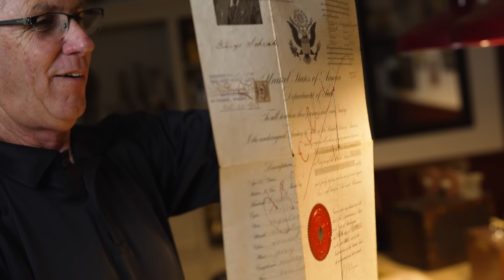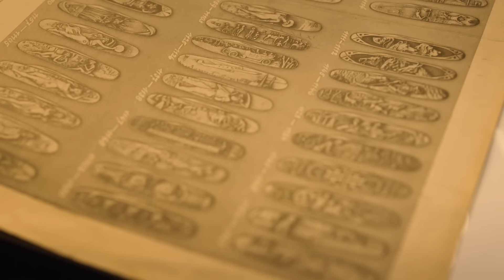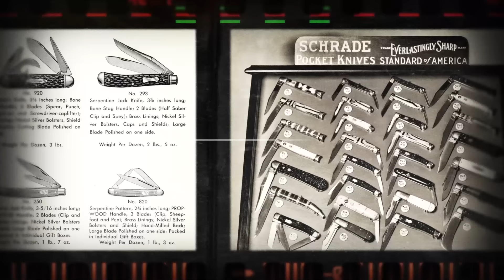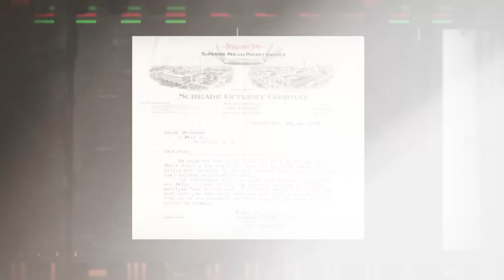Rooted in History | George Schrade Story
Rooted in History - William Schrade Interview.

Catapulted from his press button switchblade patent in 1892, George Schrade embarked on a journey that would eventually lead to one of the most iconic knife brands ever. SCHRADE® knives are rooted in history, seeing the turn of a century (twice!), the Industrial Revolution, a great depression, 2 world wars, a man on the moon, and 2 ownership changes. George Schrade was hell-bent on providing innovative and tough knives that served a purpose and never settled for anything less. We are obligated & eager to continue the innovative and problem-solving mentality that George Schrade built his legacy on and are always working to provide our customers with the most thoughtful and useful designs on the market. SCHRADE® knife owners work hard and deserve tools that are as tough as they are and that last a lifetime.